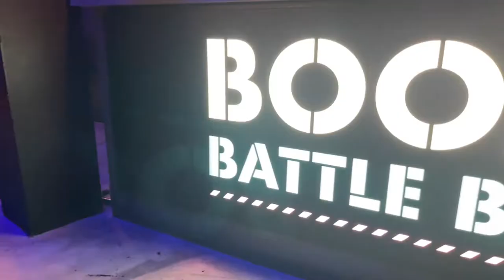50 year anniversary party - IAAPA 2022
SPI Global Play celebrating 50 years in the market while exhibiting in the IAAPA Europe 2022 exhibition in London